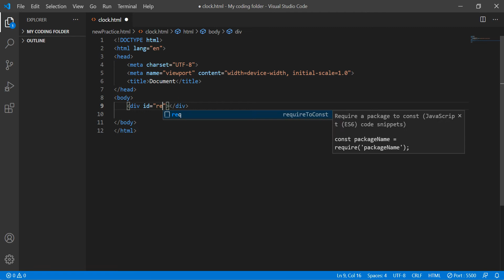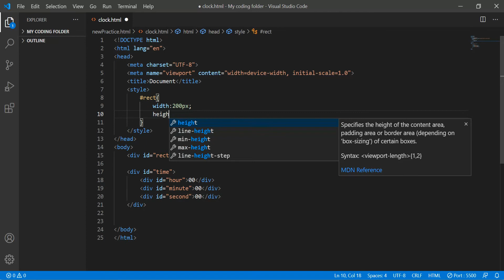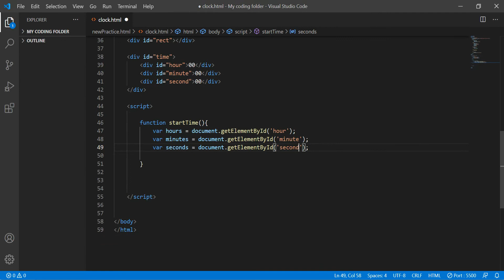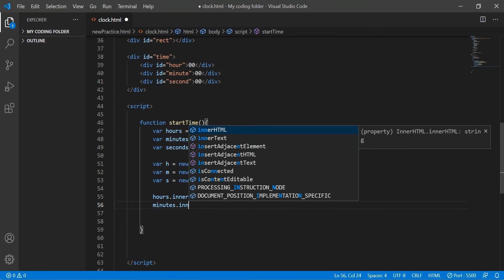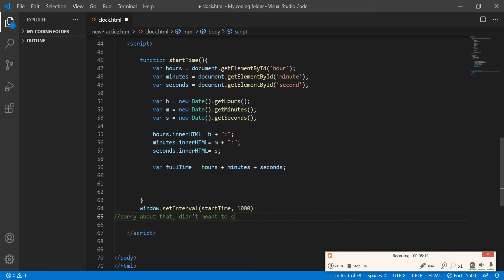How To Build A Clock | Beginner Javascript Project